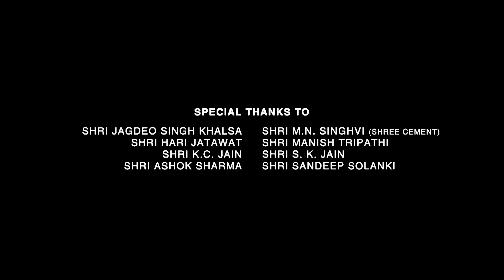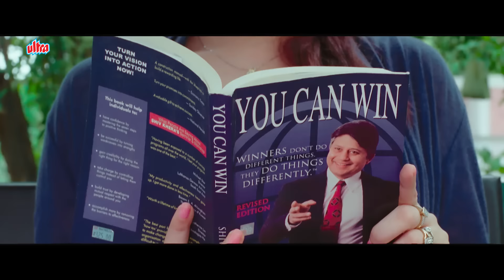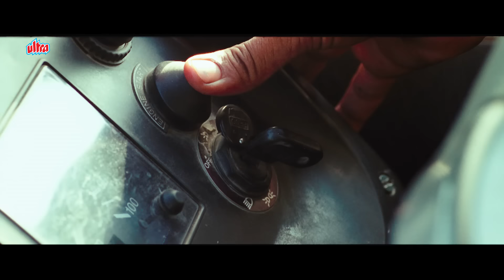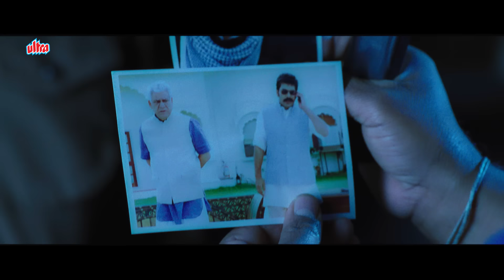Dirty Politics Blockbuster Hindi Full Movie | Mallika Sherawat, Anupam Kher, Om Puri, Jackie Shroff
Directed by K. C. Bokadia
Written by K. C. Bokadia
Story by K. C. Bokadia
Starring:- Mallika Sherawat, Jackie Shroff, Ashutosh Rana, Anupam Kher, Om Puri, Rajpal Yadav, Harsh Talwaria, Naseeruddin Shah

Filmy Deewane is a Complete Hub of Entertainment. We brings you Superhit Full Bollywood Movies Every Week.
Our YouTube Channel. @ultrafilmydeewane ​